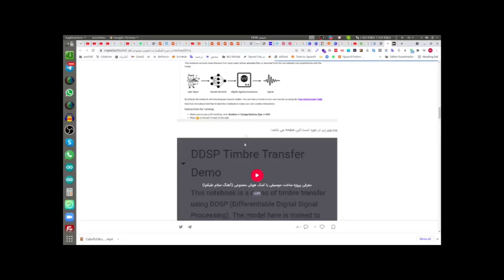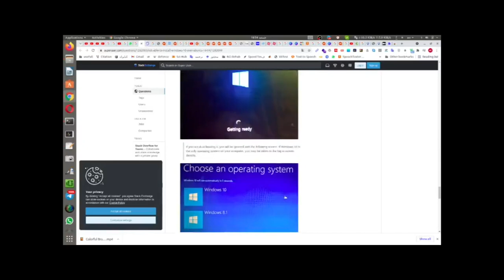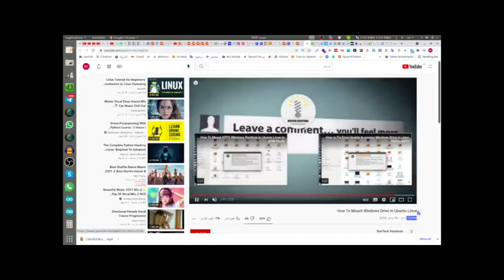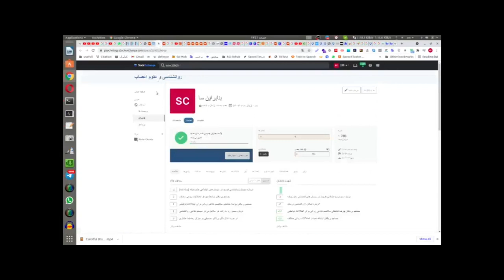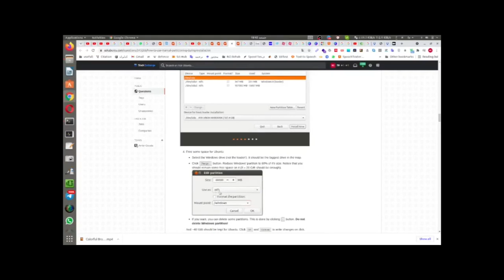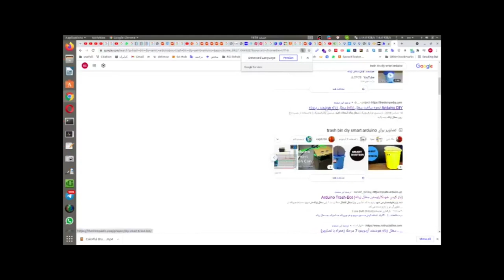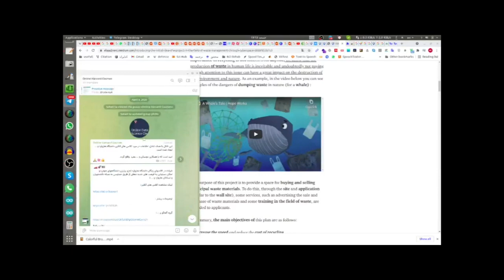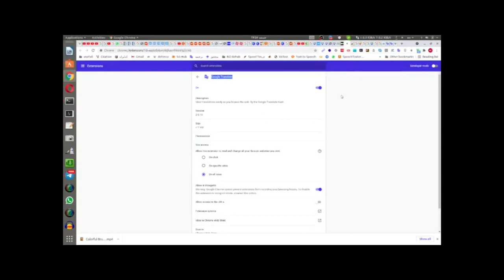در رابطه با نصب اوبونتو و مشکلات ناشی از آن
درود

 این ویدیو در رابطه با نصب اوبونتو و مشکلات ناشی از آن می‌باشد که  برای یک از افراد متقاضی همکاری در طرح بازیافت تهیه شده احتمالاً موارد داخل آن برای دیگران نیز مفید باشد.

برخی از لینک های مطرح شده در این ویدیو در زیر قابل مشاهده می باشد:

( Recovering Ubuntu After Installing Windows )

( How to use manual partitioning during installation?

( How To Install Ubuntu 20.04 LTS (Focal Fossa) On UEFI and Legacy BIOS System )

( اینترنت بالای ۱۰۰۰ گیگ با سرعت نامحدود، ۷ ماهه با قیمت تقریبی ۲۷۰۰۰۰ تومان )

(Google Search result for: windows install problem for installing on ubuntu drive )

( Introducing the initial idea of ​​a project in the field of waste management through cyberspace )

( معرفی ایده ی اولیه طرحی در زمینه ی مدیریت پسماند از طریق فضای مجازی )

(Google Search result for: ai write code auto )

( Github copilot، دنیای کدنویسی ترسناک میشود... )

( About Freud psychology system tracking in middle east socials [closed] )

با تشکر